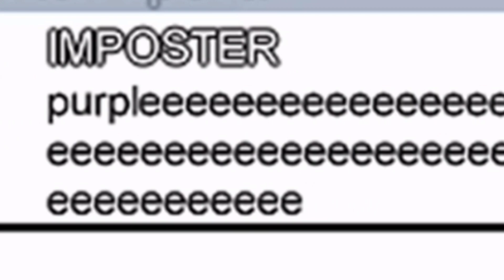Among Us Oh No Oh No Oh No No No Compilation #15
Best Among Us moments by Among Us TV

Hey there everyone welcome back to our short episode of Among Us WTF & Funny Moments!

► Note: If you are wondering why there is no credits in description then it's because the clips used in this video are recorded and edited by owner of Among Us TV only.

► Tags [Ignore]
Among Us Worst Timing Ever . among us worst timing ever . among us meme timing . among us bad timing . among us worst timing compilation . among us buttercup . buttercup song . among us best timing . among us worst timing . crystal dolphin . buttercup . among us worst timing ever